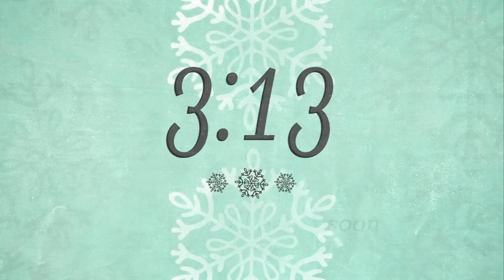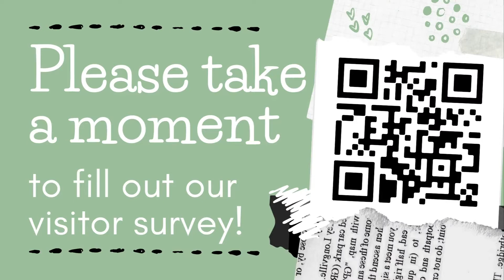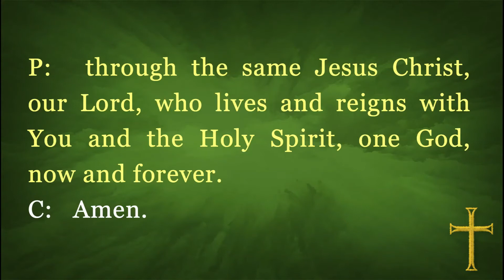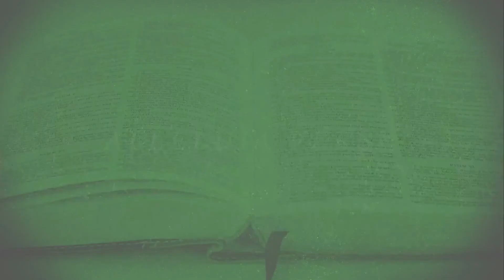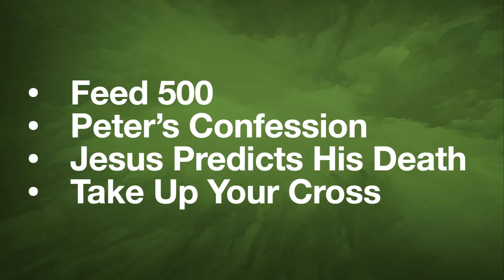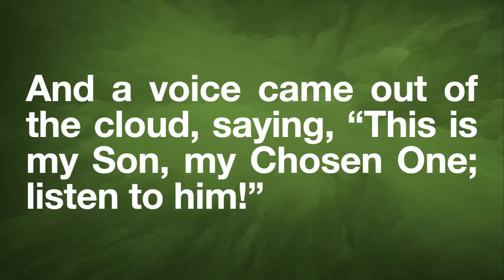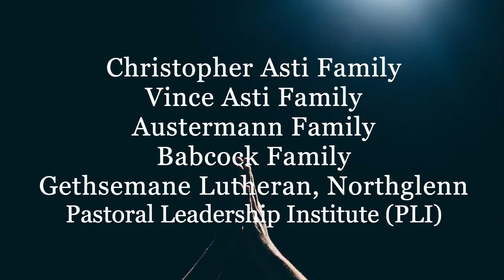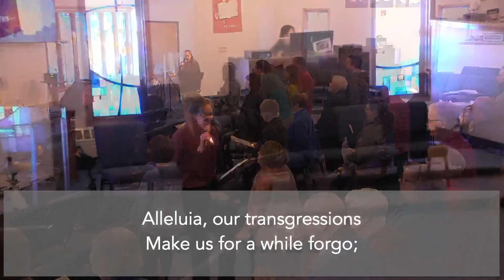2 27 22 Contemporary Service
On the Mount of Transfiguration, Peter blurted out that it was good the disciples were there so they could build shelters for Jesus, Moses, and Elijah. Our being close to our Lord, though, is not good so that we might do something for Him; rather, it is good because we know He has done so much for us. His “departure,” as Luke puts it in the Gospel, is literally His exodus, not from slavery in Egypt like Moses, but from sin and death through His sacrifice on the cross.